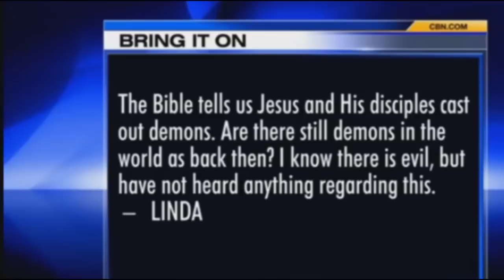Addicted To Bullshit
I'm addicted to the advice given from one wrinkly old vegetable to other mental vegetables about actual vegetables...
Big thanks to all my patrons, this video was originally uploaded for them on 3/23/15